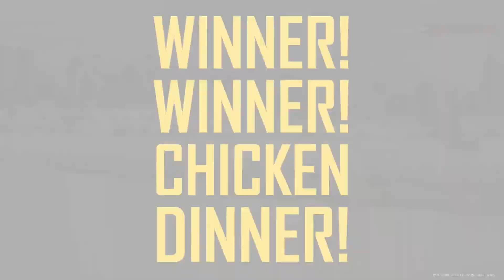17 GAMING FINALLY WON!!! Best Moments of PGS Finals 2023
17 GAMING FINALLY WON!!! Best Moments of PGS Finals 2023